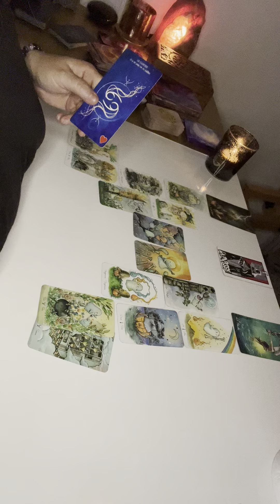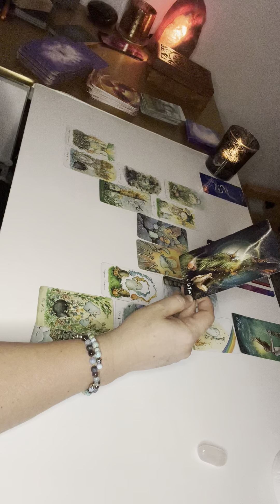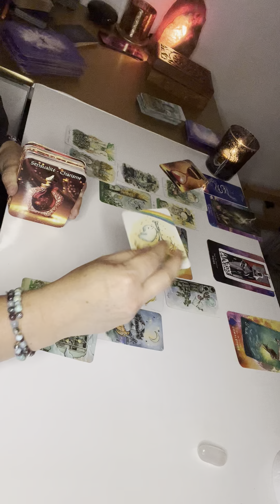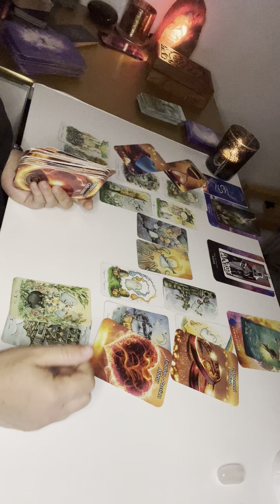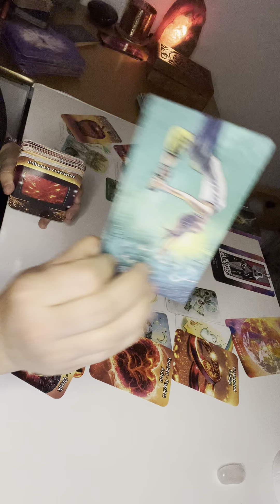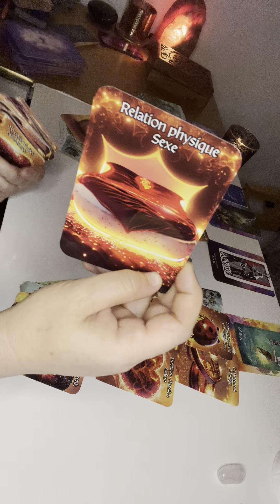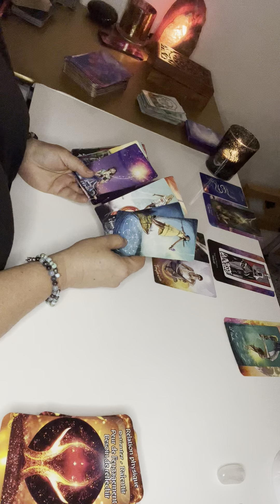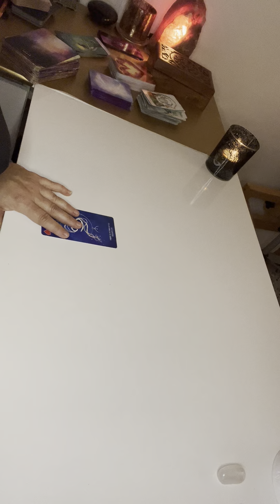CANCER ♋️ Horoscope JUILLET Flammes jumelles / Liens d’âmes 💝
➡️ ❤️L’Oracle Gossip Love❤️

Angeline vous invite à passez uniquement par son site internet ci dessous 👇 car beaucoup moins cher que sur Etsy 😉
Site internet : Angeline-nj.com

Tic toc : Angéline NJ
Instagram  Reikibyangie

➡️ 💫Mes petites prières aux guides spirituels 💫
❤️‍🔥Tarot Flammes jumelles ❤️‍🔥

On le trouve sur la Fnac / amazone

Merci a mes partenaires 🙏🌟💖